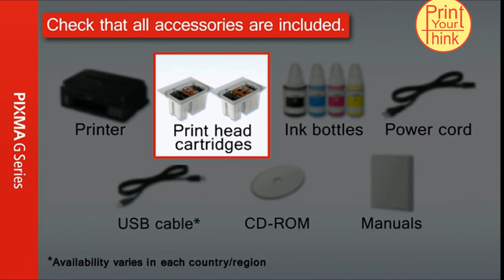Canon Pixma G2000 Printer, Canon G2000 All in one Printer, Photo Printer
Hello dosto
dosto is video me mine Canon Printer ki jankari di hi.
Dosto mere channel per printing se related video ate rahte hi to dosto mere channel ko subscribe kare aur mere aur v video ka link de raha hu ap jakar dekh sakte hi.
Agar ap Canon Pixma G2000 Lena Chahte hi to diye gaye link per ja kar dekh sakte hi